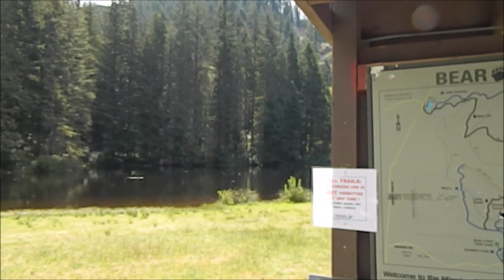BEAR MOUNTAIN , DOWNHILL RIDE , MISSION B.C. 2016.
This was up at bear mountain,  this was a fun video to make.